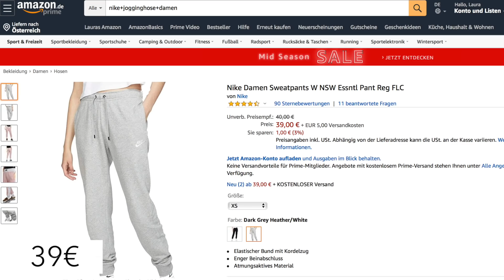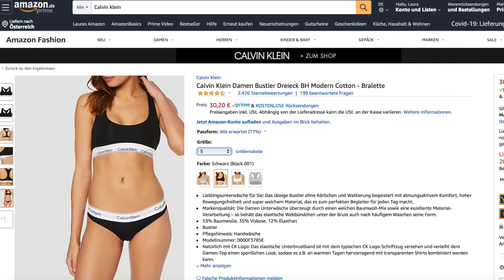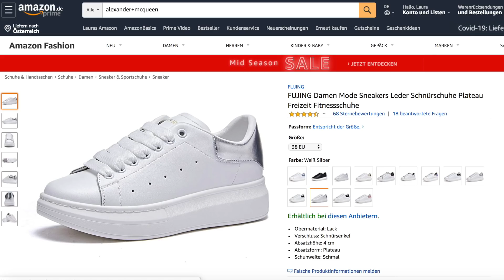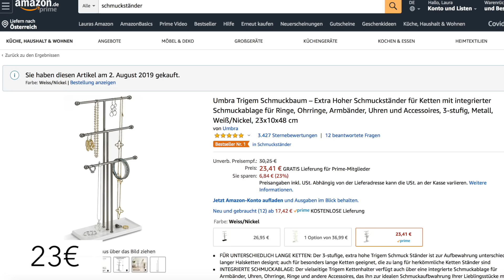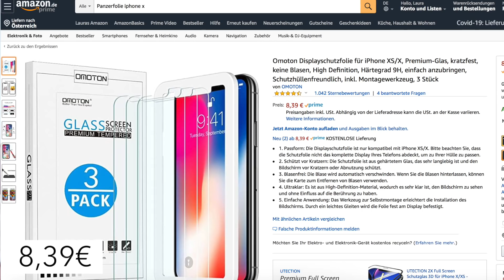XXL AMAZON HAUL : Werbung vs. Realität - Calvin Klein BHs, Jogginghosen, Instagram Sneaker! 🔥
*Verlinkte Produkte:

FUJING Sneaker (Alexander McQueen Fake Schuhe):
Sonnenbrillen Aufbewahrung
NIKE Jogginghose
Puff Puff Sitzhocker
Calvin Klein Push Up Bralette
Calvin Klein Bralette dünne Träger
Calvin Klein Original Bralette dicke Träger

Verlinkte Videos:
▶ XXL 130€ dm HAUL MAI 2020! (first time mit Maske bei dm einkaufen 😷🛍)

Danke fürs Zugucken! Ich hoffe euch hat das Video gefallen.
Lasst mir gerne euer Feedback in den Kommentaren da.
*Mein Equipment:

Mein MacBook
Meine Kamera
Mein Mikrofon
Meine Softbox (2 Stück)
Mein Bearbeitungsprogramm: Final Cut Pro X
IMPRESSUM:
Sabine Kraatz  c/o
Studio 71 GmbH
Ringstraße 22-24
10179 Berlin